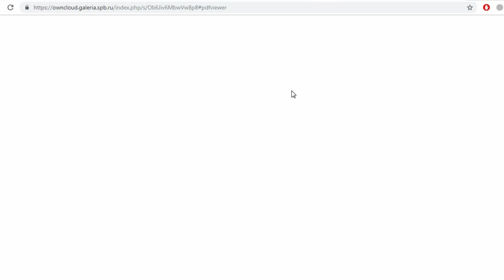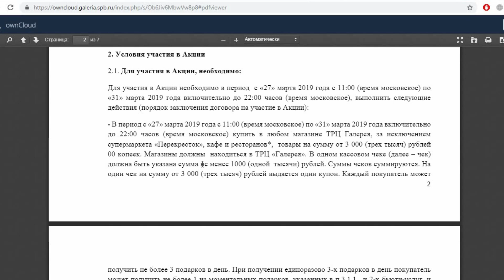Как нас РАЗВОДЯТ на деньги в ТОРГОВЫХ ЦЕНТРАХ │На*бывают на Galeria Beauty Week │ ТРЦ Галерея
В этом видео я расскажу вам о том, как наёбывают людей в торговых центрах. К сожалению, такие случаи бывают очень часто.
Напишите в комментарии, разводили ли вас в косметических магазинах, салонах и торговых центрах.
Делитесь этим видео с друзьями, чтобы как можно меньше людей попадались на такие провокации.